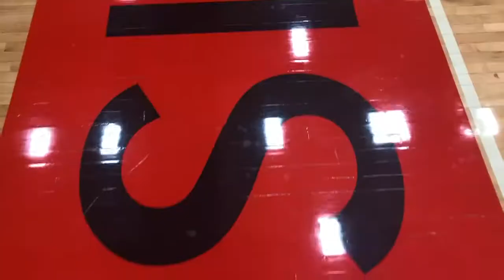Chicago State-SIUE MBB Preview (12/19)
The Cougars open a three-game road swing tonight with an in-state battle at SIU Edwardsville live on Fox Sports Midwest starting at 7 p.m. Here's a look at the Green and White preparing for the game!